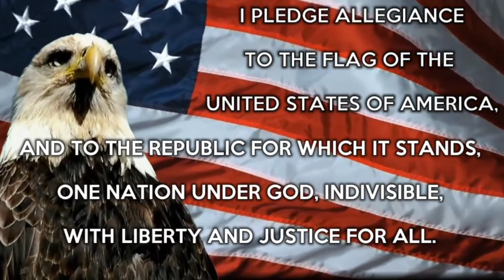Wright News Wednesday 8/26/20 Step Wright Up!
Meet Ms. Lott our lovely school counselor!